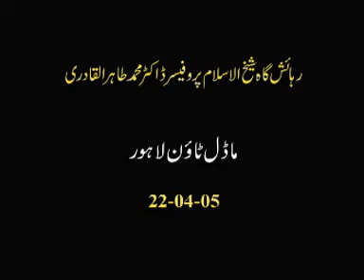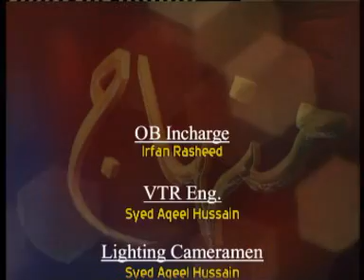0418 Ziafat e Milad, Residance of Qaid e Inqalab.22-4-2005.DAT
Shaykh ul Islam Pro Dr Muhammad Tahir ul Qadri
Founder of Mission Minhaj ul Quran

for more lectures visit